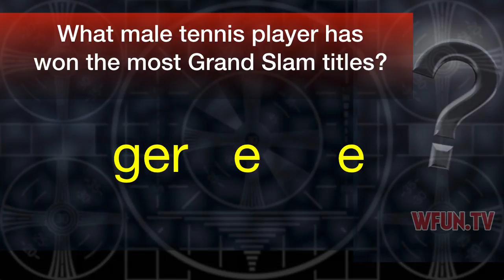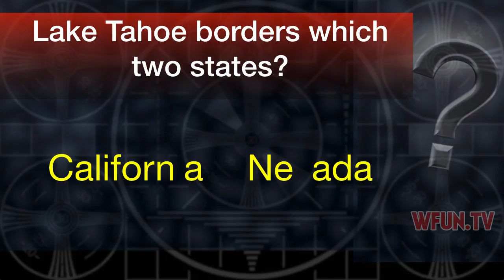Trivia 12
Another video from WFUN.TV